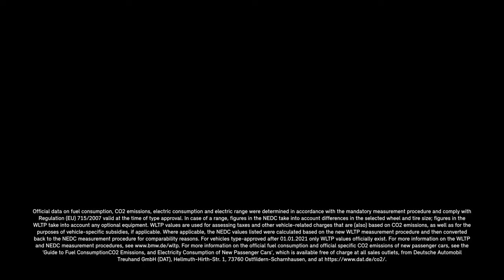MINI Cooper Clubman Untold Edition